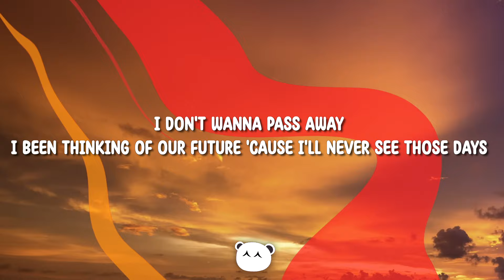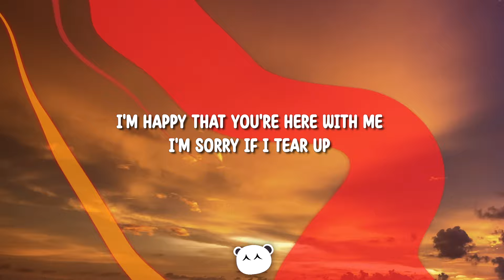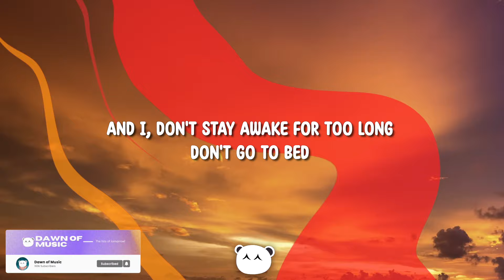Powfu - death bed (coffee for your head) (Lyrics)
Powfu - death bed (coffee for your head)

And sneak out through your kitchen at exactly 1:03